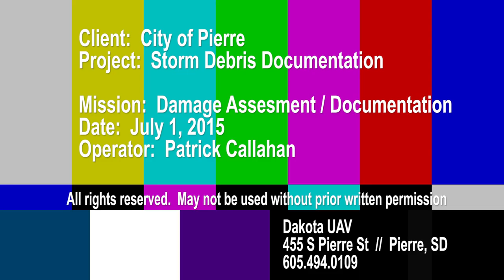DakotaUAV Pierre Tree Debris & Storm Cleanup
Documentation of tree debris fields and amounts following a straight line wind event in the City of Pierre, SD occurring June 22, 2015.